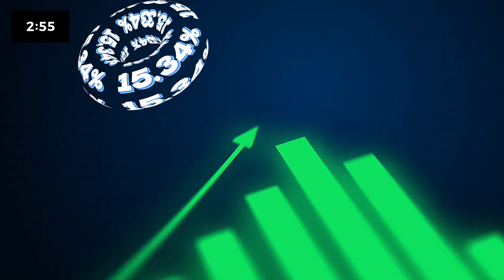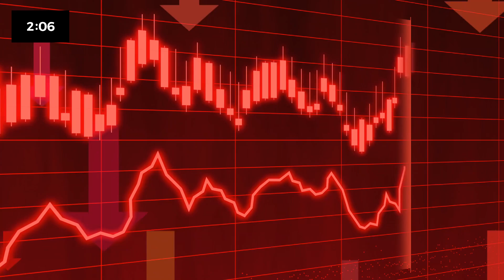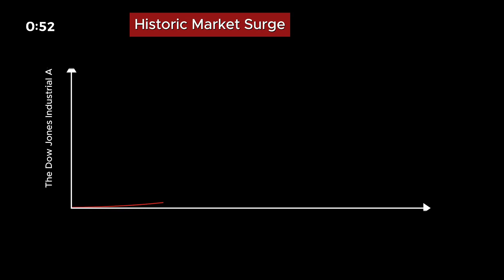March 15, 1933: The Stock Market's Record-Breaking 15.34% Surge!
Did you know the stock market's best day ever was March 15, 1933, with a 15.34% surge during the Great Depression? This day saw the market's best single-day percentage gain in history. The Great Depression, starting in 1929, caused severe economic hardship. By March 1933, the U.S. was in deep crisis. Franklin D. Roosevelt had just been inaugurated as President on March 4, 1933. His famous speech, "The only thing we have to fear is fear itself," inspired hope. On March 9, 1933, Roosevelt signed the Emergency Banking Act. This act aimed to stabilize the banking system and restore public confidence. March 15, 1933, marked the reopening of banks under new guidelines. The stock market surged due to restored trust and optimism.

"Become part of our community! Stay updated with the latest insights and exclusive content, just for you."